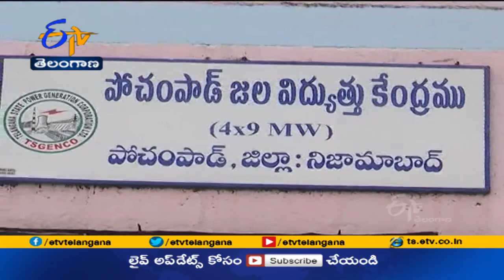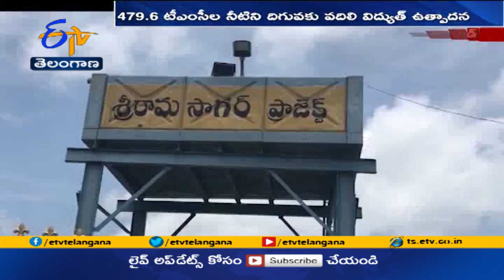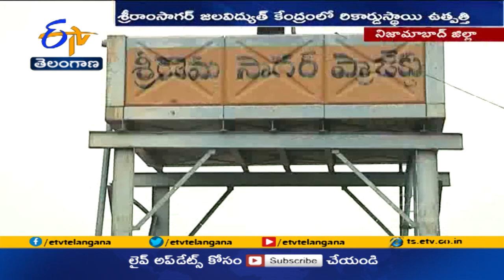శ్రీరాంసాగర్‌ జలవిద్యుత్‌ కేంద్రంలో రికార్డు స్థాయిలో ఉత్పత్తి | 21.14 million Units In September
అధిక వర్షాలు, పోటెత్తిన వరదతో శ్రీరాంసాగర్ ప్రాజెక్టు జలవిద్యుత్  కేంద్రంలో... రికార్డు స్థాయిలో విద్యుదుత్పత్తి జరిగింది. ఒక్క సెప్టెంబర్  నెలలోనే రికార్డులన్నీ తిరగరాసేలా ఏకంగా 23.73 మిలియన్  యూనిట్ల ఉత్పత్తి చేశారు.